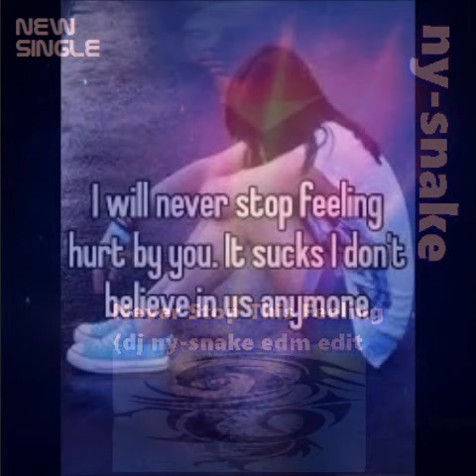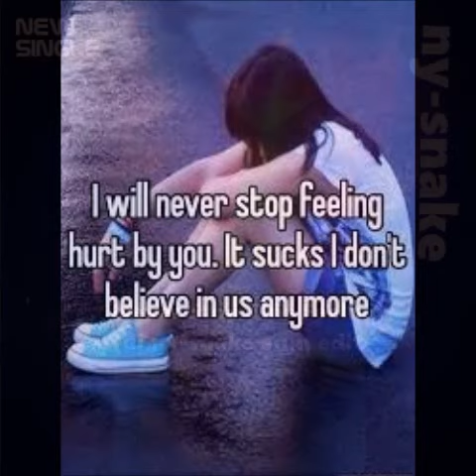Thema: DJ Ny-snake- Never Stop This Feeling (dj ny-snake edm remix edit( neu 2016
the new single  Never Stop This Feeling (dj ny-snake edm edit
outnow